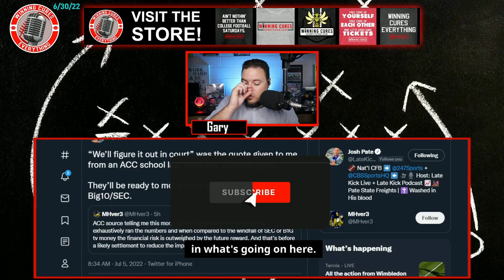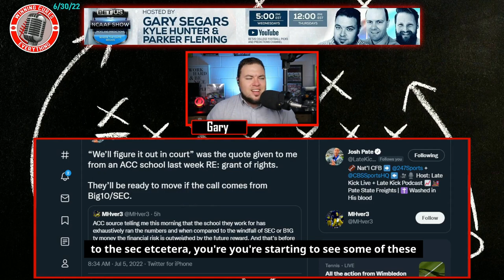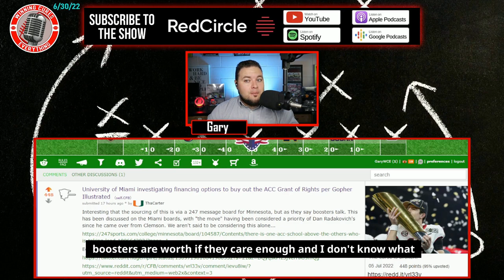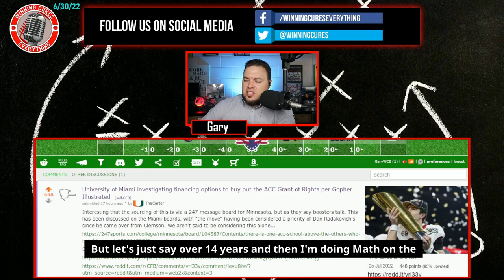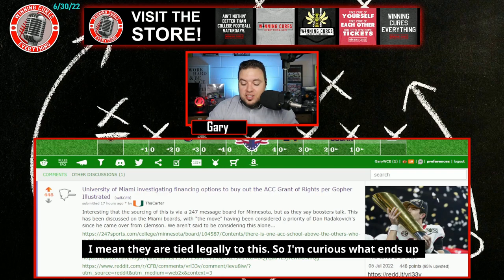Are ACC teams trying to get out of grant of rights to enter Big Ten or SEC expansion?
There have been reports that Miami is attempting to figure out how to get out of their ACC grant of rights so they don't get left behind in the latest round of college sports expansion.  But it's not just Miami.  More ACC teams are looking into how to break their ACC contracts, in case the SEC or the Big Ten come calling...